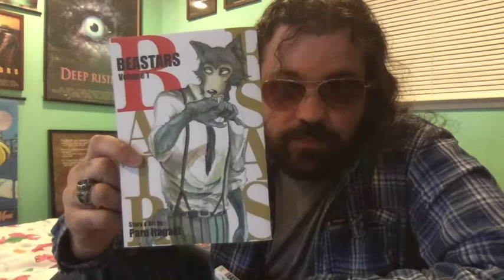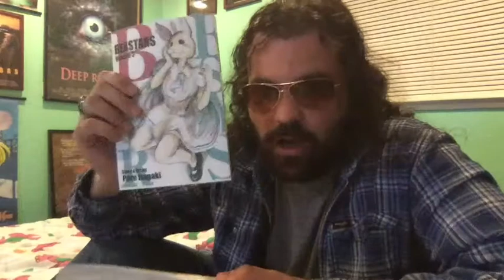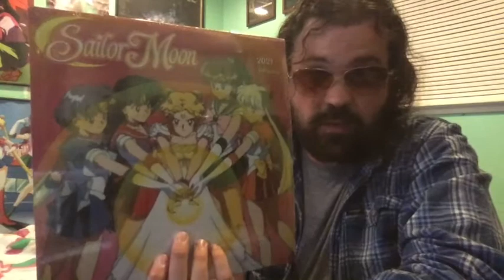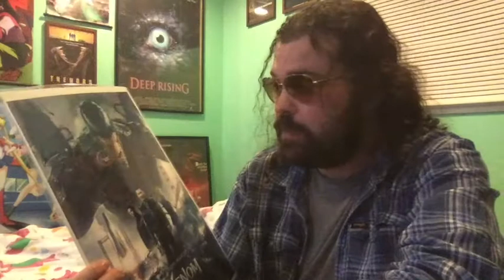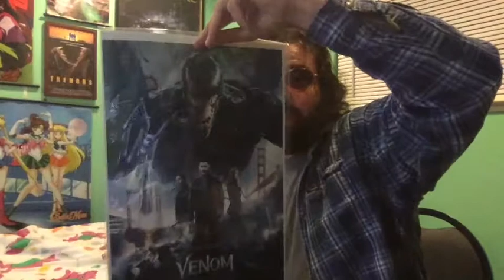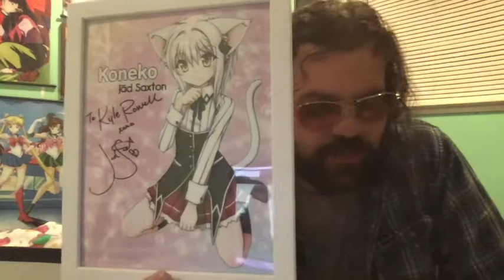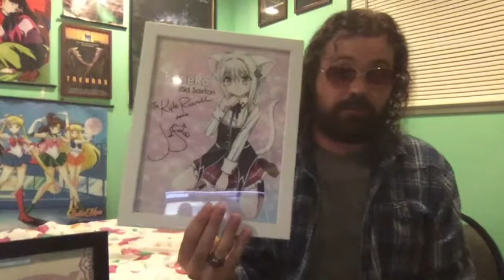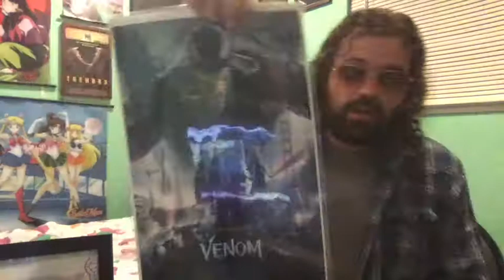Manga & More Update 11/7/20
Some mangas, poster, new calendar and more.